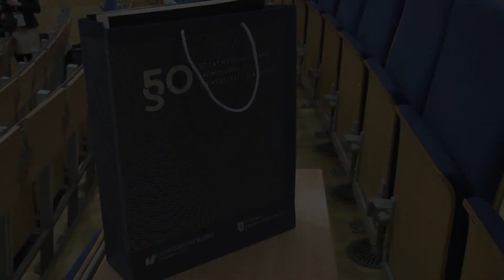Bez komentarza: Konferencja dot. Brexitu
W kwietniu na Wydziale Prawa i Administracji Uniwersytetu Śląskiego odbyła się konferencja naukowa pt. „Od kryzysu finansowego do Brexitu. Unia Europejska w przebudowie”, której organizatorem jest Katedra Prawa Międzynarodowego Publicznego i Prawa Europejskiego.